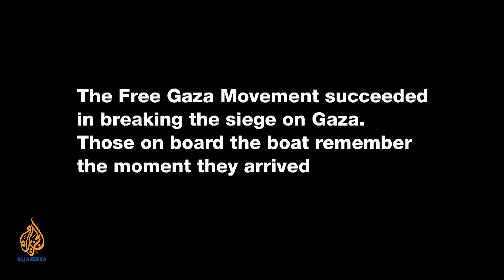Palestine Remix - Breaking the Siege on Gaza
PALESTINE REMIX: What does it feel like to stand up for what's just? The Free Gaza Movement remembers. Use this clip from "Gaza We Are Coming" documentary and mix it with other clips to make your own story on Palestine using the new Remix tool on our